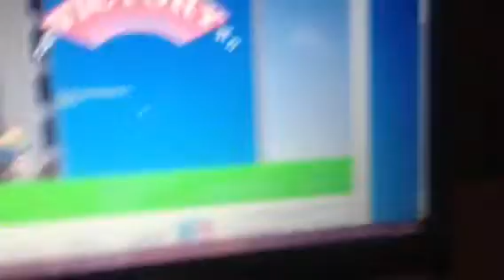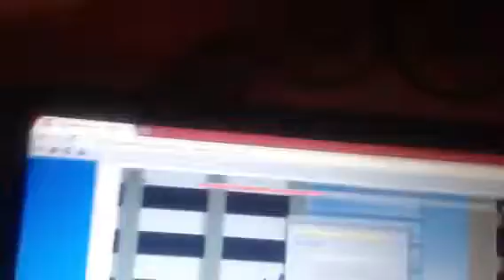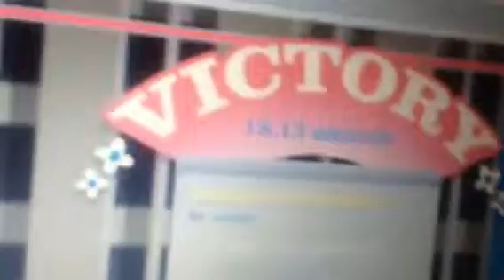Happy wheels #4 Agents!